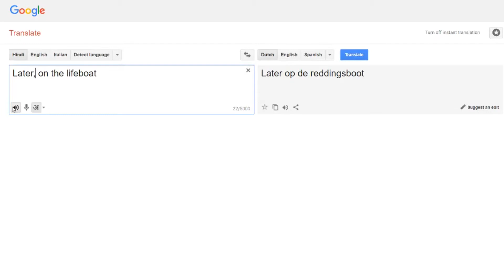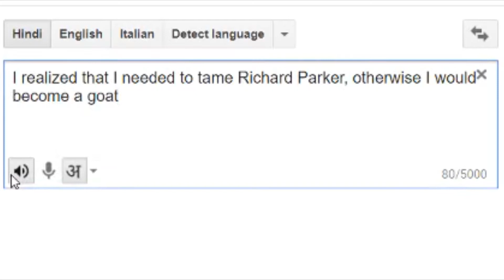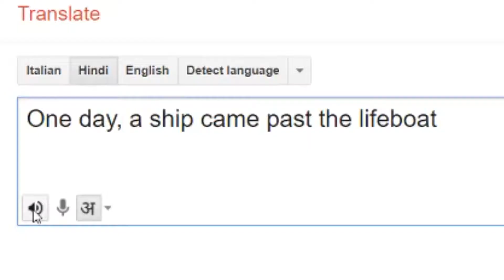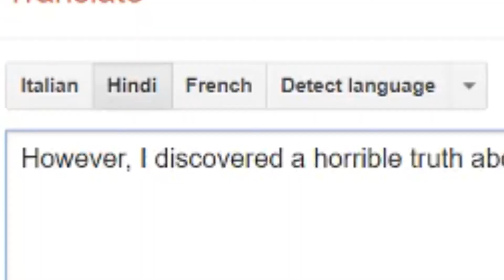Life of Pie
A meme-ridden Life of Pi parody that is surprisingly faithful to the story
Voiced by Google Translate
Created in Garry's Mod
Turn on Captions for maximum memery

Resources:
Bones - Okay but this is the last time Bass Boosted
Dr. Dre -  The Next Episode Instrumental
Undertale - Danger Mystery
Final Fantasy X - Victory Fanfare
Wilhelm Richard Wagner - Flight of the Valkyries
Undertale - Chill
JoJo's Bizarre Adventure - Awaken
Various JoJo Green screens